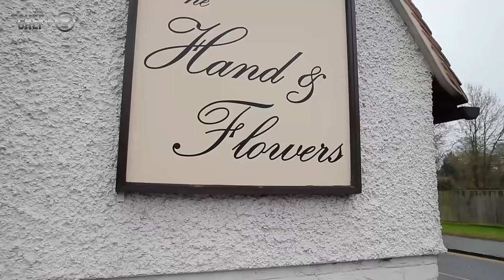2 Michelin star chef Tom Kerridge coming soon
Michelin star chef and restaurateur Tom Kerridge is our next featured chef. He owns 2 star The Hand and Flowers in Marlow, The Coach also in Marlow and his first London site will be opening this year. Don't miss his first video on March 14!